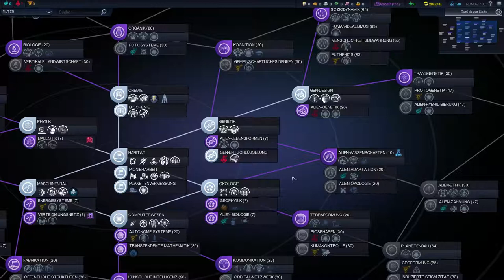Civilization Beyond Earth #05 - Infrastruktur «» Let's Explore African Union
Herzlich Willkommen zu Let's Explore Civilization Beyond Earth!!
Danke fürs Ansehen! Mehr Info's in der Beschreibung!

Willkommen in Civilization Beyond Earth. In diesem Spiel verwirklichen wir den Traum einen neuen Planeten zu kolonialisieren. Wir werden eine gewaltige neue Zivilisation dort aufbauen, das Spiel erkunden und hoffentlich eine gewaltige Zivilisation errichten!